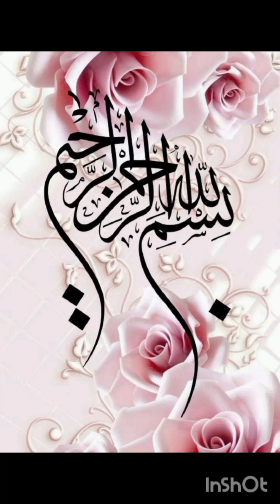Neck Design With Lace On Printed Suit || Neck Design With Lace On Printed Suit Cutting And Stitching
neck design with lace on printed suit cutting and stitching
neck design with lace and button cutting and stitching
plain dress designs with laces
neck designs
 gala design